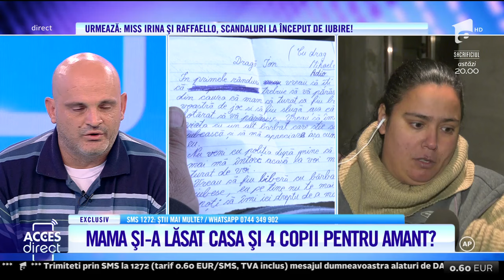Mama și-a lăsat casa și patru copii pentru amant? Femeia susține că era tratată foarte urât de soț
Femeia care și-a părăsit cei patru copii a lăsat în schimb, în urma ei o scrisoare. Femeia susține că era tratată foarte urât de soțul ei și de aceea a plecat de acasă.

Urmăreşte „Acces Direct” şi pe:
➠ TV Antena 1, de luni până vineri, de la ora 17:00.